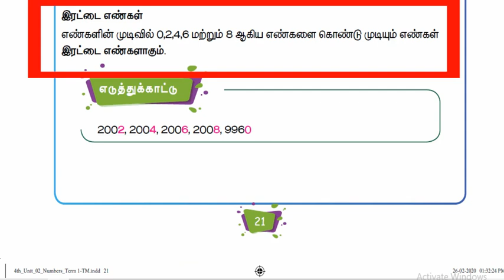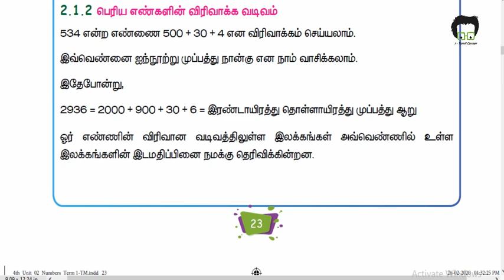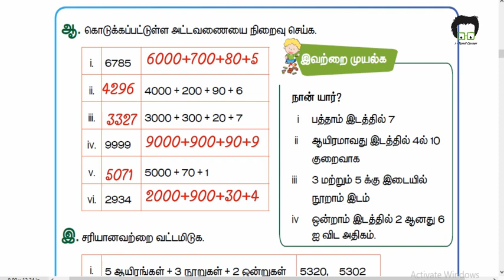4th std Maths First Term Exercise 2.2 and 2.3 Tamil Medium new